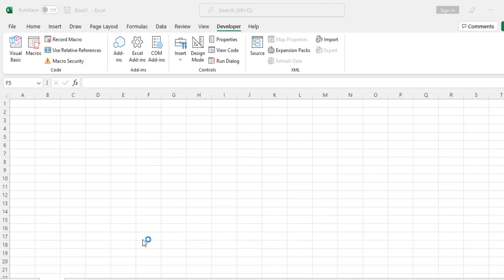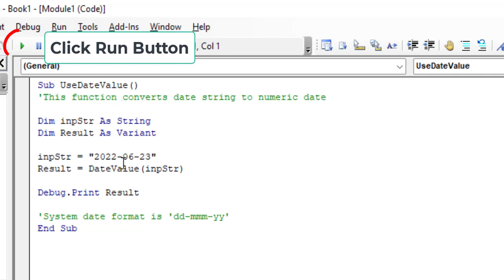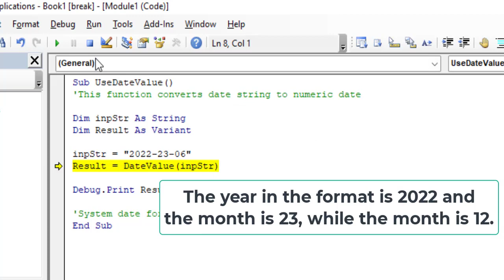How to use DateValue function in Excel VBA - Excel Avon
datevalue function in excel vba
datevalue function in excel
datevalue function in vba
date() in vba
use text function in vba
using date in vba
datevalue formula in vba
datevalue in vba
using datevalue in vba
how to use datevalue in excel vba
convert datevalue to date in excel vba
datevalue vba access
datevalue vba example
datevalue vba type mismatch
datevalue vba code
datevalue vba
if datevalue vba
cdate vs datevalue vba